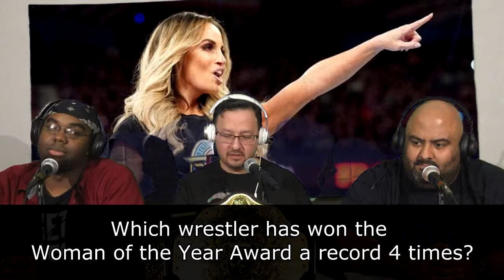Ep21 TakeOver Blackpool Recap PWI Year End Awards | CCG WrestleCast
This week JC, Tommy, and Mike recap NXT UK TakeOver: Blackpool and discuss Pro Wrestling Illustrated's 2018 Year End Awards. We also send our well-wishes to Massive.  Keep fighting man.  We all love you an hope to see you back in the ring soon.